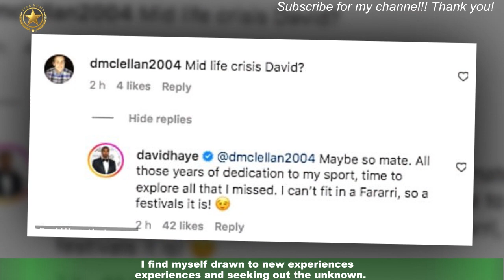David Haye addresses claims he is suffering ‘midlife crisis’ amid Una Healy throuple ‘split’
David Haye has admitted he could be going through a midlife crisis as he reflected on finding himself lately “drawn to new experiences”. The retired professional heavyweight boxer, 42, has hit headlines recently following reports he was in a three-way relationship with girlfriend Siân Osborne, 30, and singer Una Healy, 42. Healy however was said to have wanted out of the “throuple” after growing concerned about the negative attention they were getting from it.